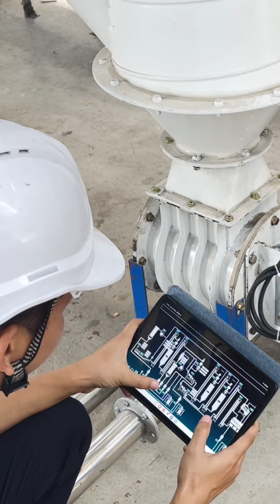Grain Cleaning Plant Memories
OUR SERVICES

“At Logic Master Co., Ltd., we are professional in industrial automation. Our expertise in Control Engineering, Robotics and IoT Solutions. We’re not just your partner in innovation; we provide ongoing technical support and maintenance to keep your operations at their peak.”